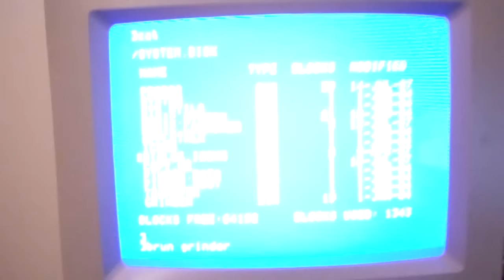Apple IIgs Demo Written in Java (On Actual Computer)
This is a preview of a graphics (and soon sound) demo written in Java running on a real Apple IIgs.  The code is compiled with Java Grinder for the W65C816 CPU.  More coming soon.